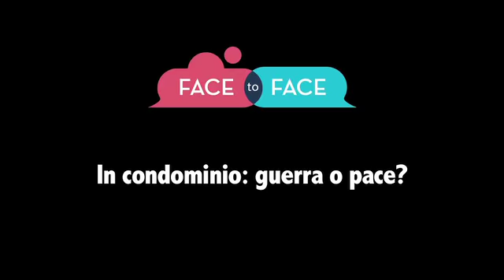RomaFF9 | Face to Face - In condominio: guerra o pace?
Il film di apertura del Festival "Soap Opera" è ambientato in una palazzina di un luogo imprecisato. Questa pellicola è il pretesto per chiedere a talent, giornalisti e pubblico: "In condominio: meglio guerra o pace?"